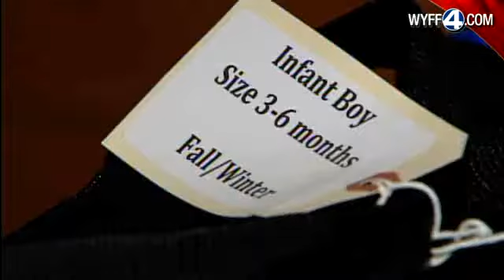4 Who Care: Woman Creates 'New Beginnings' For Foster Parents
A 4 Who Care recipient helps foster families in a unique way.